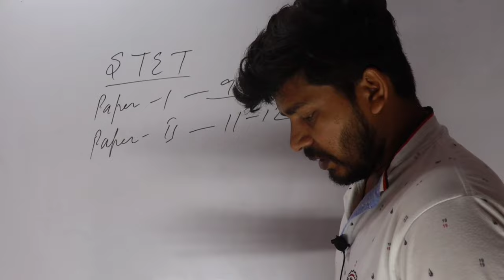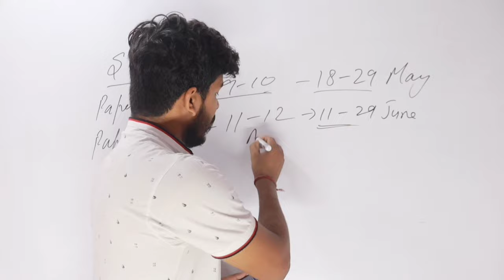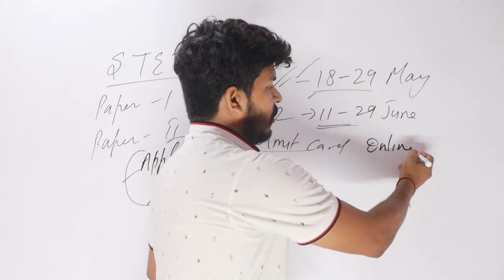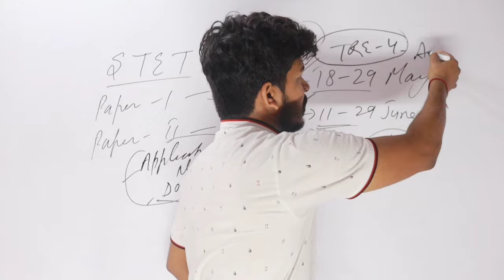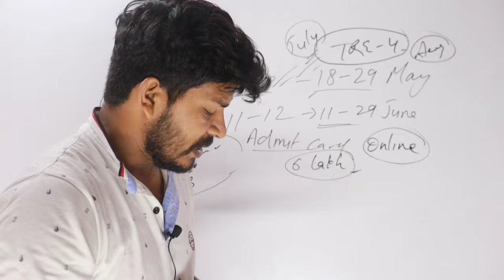STET Admit Card Download, STET Exam Update Official Notice, Tre 4.0 update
bpsctre_3.0
qualification for class 6-8 teacher in bihar, बिहार में कक्षा 6 से 8 हेतु योग्यता
bihar teacher
6 - 8 teacher vacancy in bihar
qualification for 6 to 8 teacher in bihar
qualification for 9 to 10 teacher in bihar
class 6 to 8 teacher qualification
how to be a teacher in class 6th and 8th in bihar
7th phase bihar teacher vacancy
bihar teacher 7th phase notification
bihar teacher 2.0 notification
bpsc tre notification
6 to 8 teacher eligibility in bihar
bihar stet subject Combination
bihar teacher
Bihar teacher news
bihar tre vacancy 3.0
bihar teacher vacancy 7th phase
bihar teacher vacancy 2024 latest news
bihar shikshak niyamawali 2024
bihar me madhymik shikshak ke liye qualification
bihar 7th phase vacancy today News
next fame teacher
bihar teacher tre 3.0 vacancy
satve charan me kul seat
bihar shikshak niyojan prakriya
bihar shikshak bharti me ctet me kitna marks chahiye
ctet marks, bpsc marks required, cutoff,
biharteacher6to8mathscience, stet exam update, stet update
biharbahali
biharshikshakbahali2.0
biharshikshakbahalinews
how to crack bihar shikshak bahali
ctetqualifingmarks
kaise bane bihar shikshk bahali
exampattern2024
6 to 8 social science
bpsc bihar class hindi
bihar teacher bharti science syllabus
ctet me kitna marks chahiye bihar shikshak bharti men
bihar teacher vacancy selection process
bihar teacher vacancy subject Combination
bihar tre 2.0 new vacancy update, tre 2.0 exam date 2024
paper kab hoga bihar shikshak bahali ka
bihar teacher vacancy syllabus, 6 to 8 syallabus, science 6-8 syllabus, 6-8 social science syllabus 2023
bihar teacher eligibility test
bihar tre update,
शिक्षक बहाली 70000 Vacancy, BPSC TRE Vacancy 2.0, BPSC Exam date, BPSC TRE notification out
Bihar TRE Cut-off, Bihar TRE 2024, Bihar bahali General Cutoff, Exam cutoff 2.0